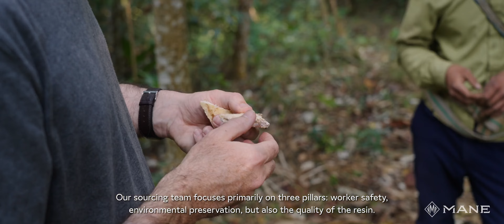MANE sourcing Benzoin Siam in Vietnam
Deep in the forests of northern Vietnam, a majestic tree called Styrax tonkinensis produces a unique resin known as benzoin. Here, we visited with our long-standing benzoin supplier, who showed us how they grew, harvested and prepared this ingredient.

The benzoin supply chain is an important driver of the local economy. Alongside its partner, MANE spearheaded efforts to help restore this value chain in Vietnam which benefits 500 local residents today. We are deeply grateful to our partner and their employees for their hard work and dedication in providing us with such high-quality resin.